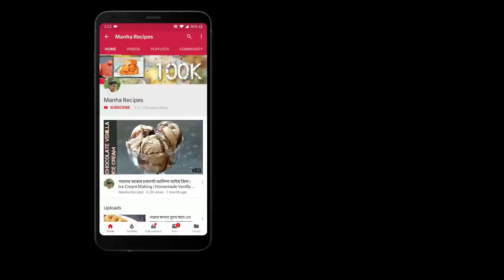সহজে ঘরেই বানিয়ে নিন চিকেন সাসলিক | Easy Way Tasty Perfect Chicken Shashlik Recipe | Shik Kabab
সহজে ঘরেই বানিয়ে নিন চিকেন সাসলিক | Easy Way Tasty Perfect Chicken Shashlik Recipe Bangla| Shik Kabab
আশা করছি আমার এই চিকেন সাসলিক বানানোর রেসিপিটি আপনাদের ভালো লেগেছে...

আমার চ্যনেলের আরো কিছু রেসিপির সম্পূর্ণ ভিডিও দেখার জন্য নিচে দেয়া লিঙ্ক গোলতে ক্লিক করুণ...